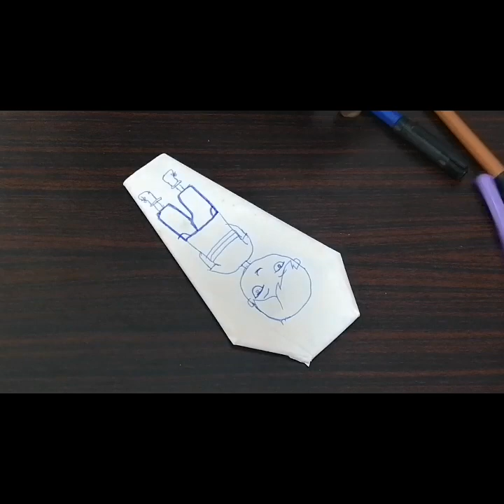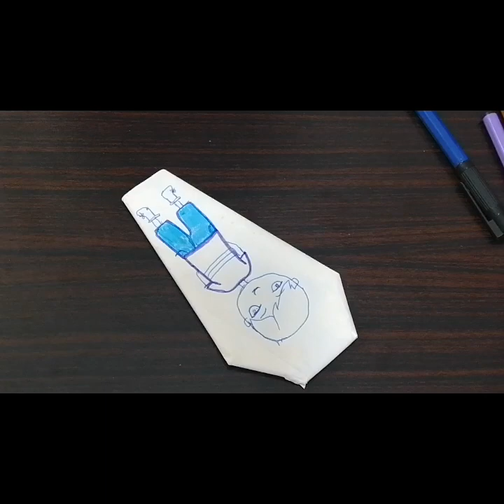Magic tricks |Amazing and easy | Creative magics|By AR creations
Learn how to impress other by your magic tricks

Track info:

Sound source: Viva video pro editor sound name Night